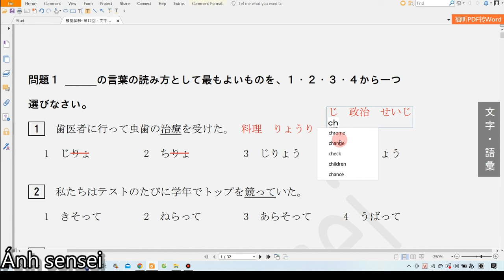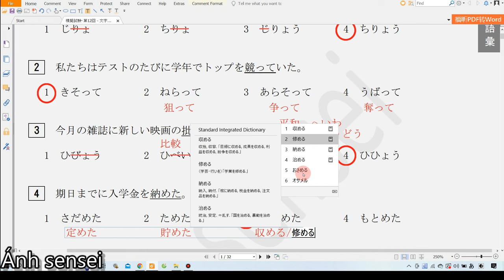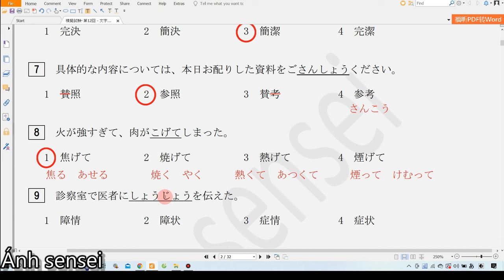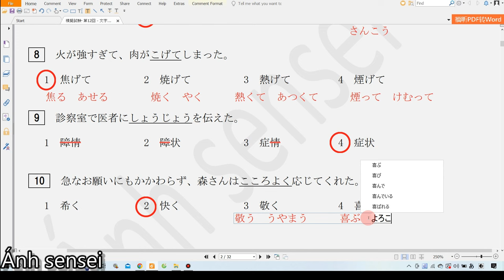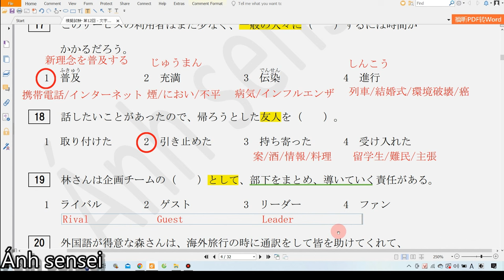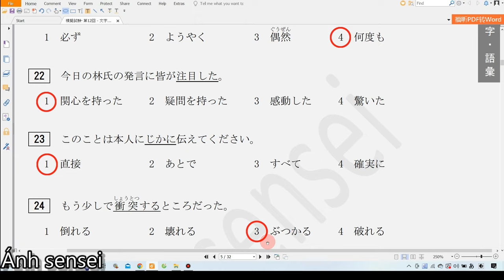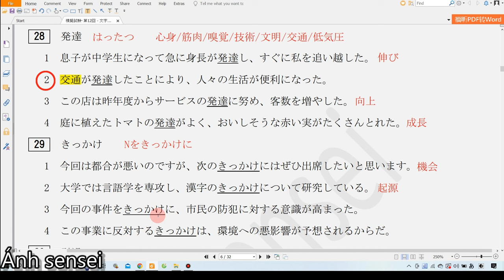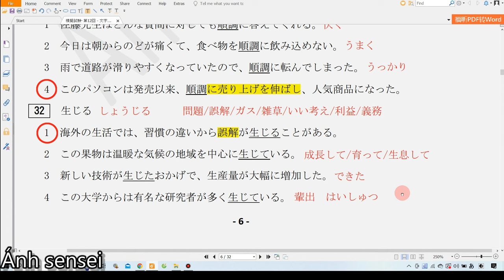Chữa đề từ vựng JLPT N2 7 2016